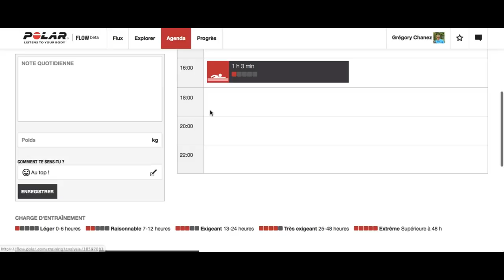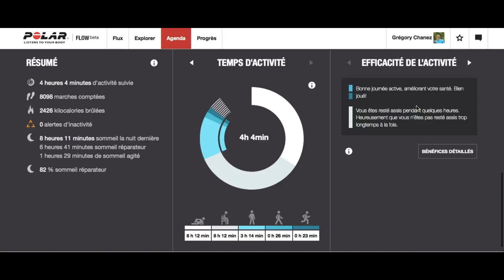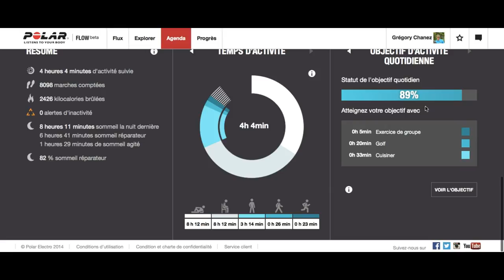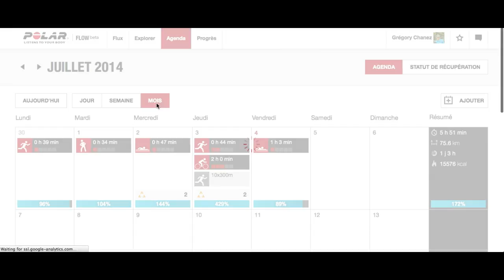Consulter l'activité quotidienne sur Polar Flow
Consulter le détail d'une activité sur le site web Polar Flow. Cette vidéo fait partie de l'article consacré à la plate-forme en ligne Polar Flow sur nakan.ch (lien